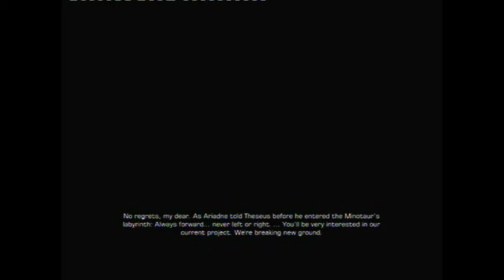Deus Ex Darrow Ending